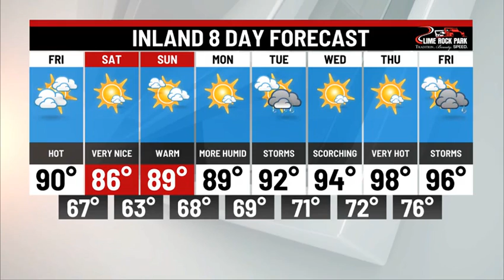Thursday Evening Weather Update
Mostly dry Friday with some evening showers and storms possible